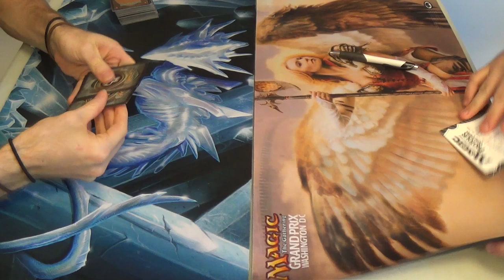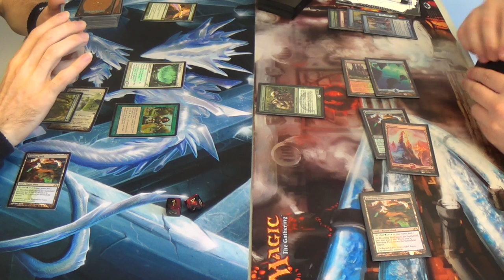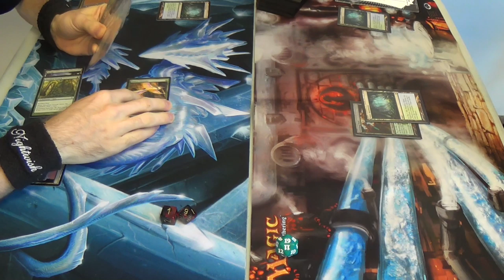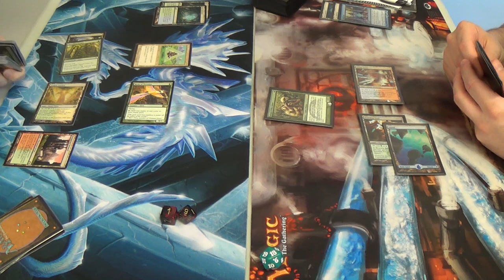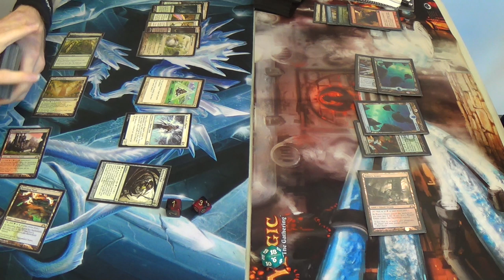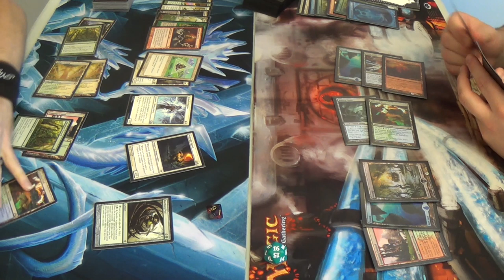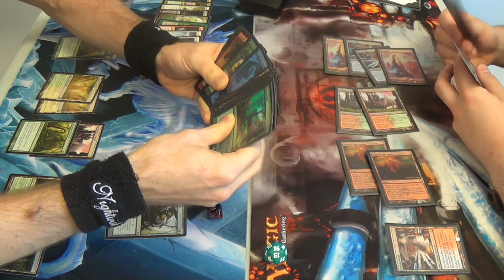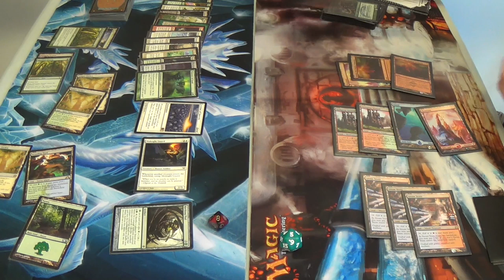Modern Magic — Midnight Pod vs. Scapeshift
At last, I get to show off a new deck idea of mine.

Obviously, we start with the regular Pod shell, including the four Noble Hierarchs and the four Birds of Paradise. My two-drops are basically nine different flavors of hate bear and a bunch of cantrip creatures to help me to draw into business spells. From there, I'm looking to try to get out Midnight Guard and an aura, either Presence of Gond or Elemental Mastery. Since I can't Pod into an aura, I drop/Pod Heliod's Pilgrim to give me whichever I need at the time. Without Pilgrim, the deck really couldn't work consistently, and thus would be ridiculously nonviable.

Failing to combo off, the backup plan is to stick an Ensnaring Bridge, get down to zero cards in hand, then swing with a super-exalted Birds of Paradise or Qasali Pridemage. It doesn't happen often, but it's the only other thing that I can do, at least without some crazy board state from whatever shenanigans we have going on.

As for why I didn't attack with more creatures more of the time, I was far too afraid of Snapcaster Mage, a card that I'm not even sure he had in the deck. Had I been more aggressive, then I obviously would have had him, given the Scapeshift that didn't go off.

Here's the decklist that will invariably be asked for again and again if I don't put it here. (^-^)
Artifacts
4 Birthing Pod
4 Ensnaring Bridge
Creatures
4 Birds of Paradise
4 Elvish Visionary
1 Heliod's Pilgrim
4 Midnight Guard
4 Noble Hierarch
2 Qasali Pridemage
2 Spellskite
4 Wall of Omens
Enchantments
4 Abundant Growth
1 Elemental Mastery
4 Presence of Gond
Lands
1 Breeding Pool
3 Forest
1 Horizon Canopy
4 Misty Rainforest
1 Stomping Ground
4 Temple Garden
4 Verdant Catacombs
Sideboard
1 Aegis of the Gods
1 Ethersworm Canonist
1 Grand Abolisher
4 Leyline of Sanctity
4 Path to Exile
1 Phyrexian Revoker
1 Skylasher  (until I get an Imposing Sovereign or a Suture Priest)
1 Thalia, Guardian of Thraben
1 True Believer

I'll have more of these games to upload after work, but they will be up today, if everything works out, anyway. It's a good thing, too, because my opponent's demeanor changed considerably after the Scapeshift misplay, as you can probably tell even without seeing his face. It's unfortunate, but it happens, and I'd rather your experiences with the deck extend beyond a cheating opponent (see through to the end to find out about that escalated quickly).